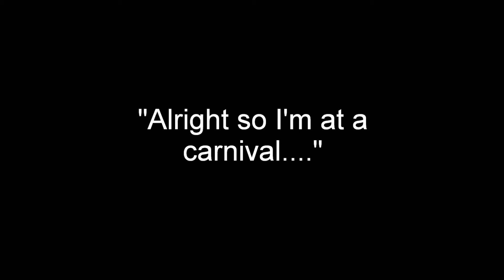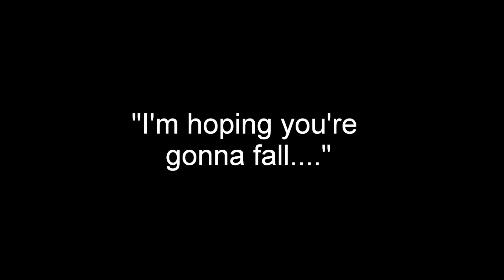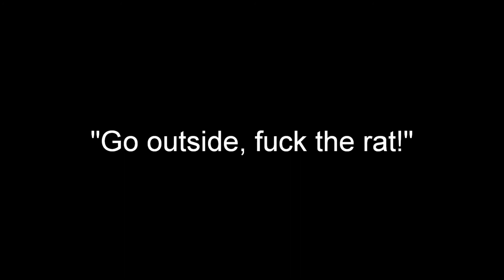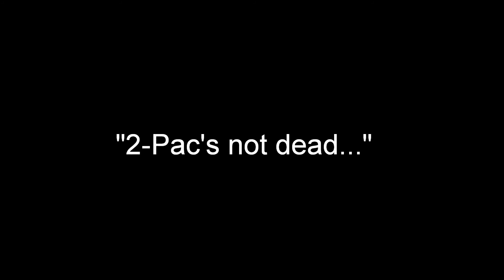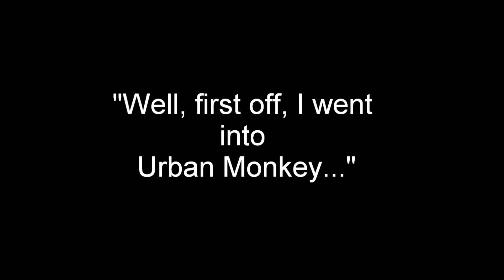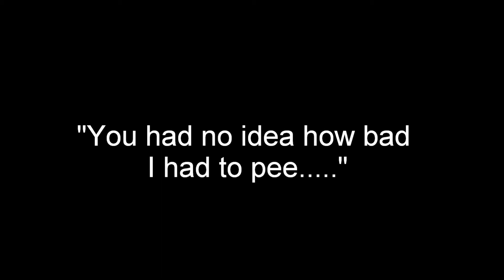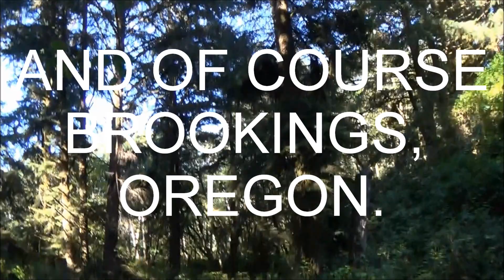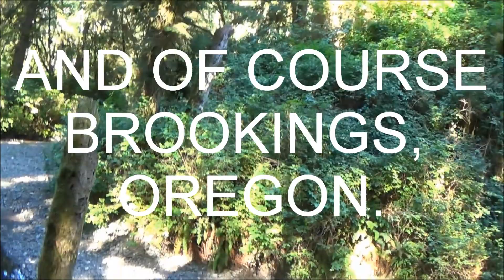Nowhereland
Warning: strong language throughout.

Directed by: Justin Adams
Starring: Jackson Burton, Matt Clausen, Rayn Harris, Lucy Ireland, and Melina Lessard.

A group of foul-mouthed teenagers hit the road and rent a cabin. During the time, the group do nothing but talk, play stupid card games, walk the coast, and annoy the employees of Kentucky Fried Taco Bell. Conversations include 9/11 conspiracies, whether or not 2-pac is dead, if giving homeless people money is wrong, and finding out if eating meat occasionally means that you're a committed vegetarian.